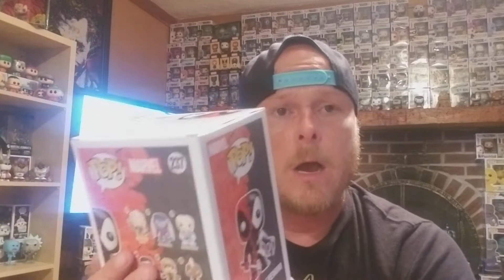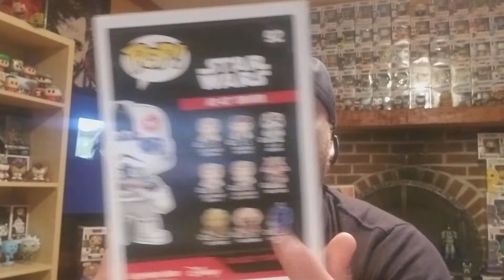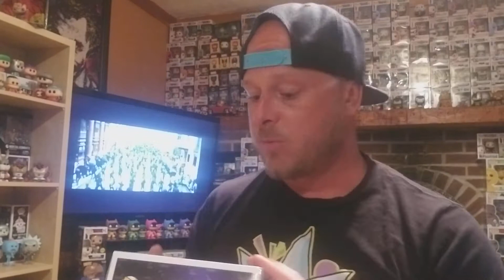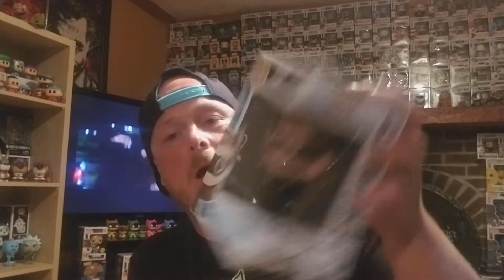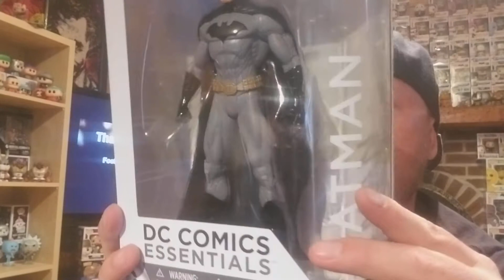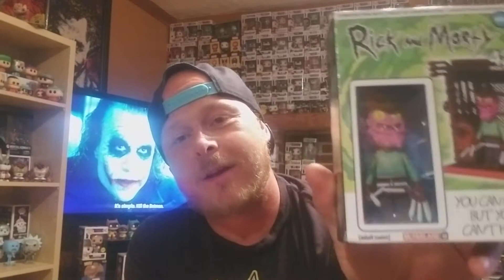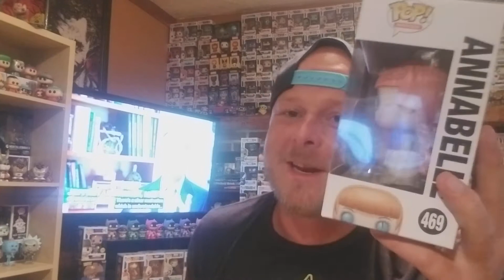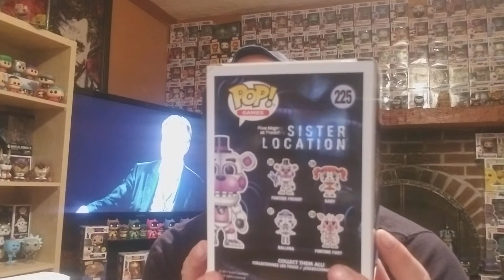FUNKO POP! Pop In A Box unboxing...2 6"?! WTF?!? Where I've been - Rant on displeasure with Funko!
Hey Funkoholics!
Thanks so much for taking time to watch the video!
It's great to be back at it.
In this video i cover:
-My pop in a box subscription
-Trade haul from my great friend Seth!
-The pops I love that I've gotten since we last saw each other.
-Talk about my absence
-Funko killing itself.

Please give a like/Sub/Share and DEFINITELY comment and say hello!

Much Luv to you all and again thanks for taking time to watch and say hi.
Means the world to me!